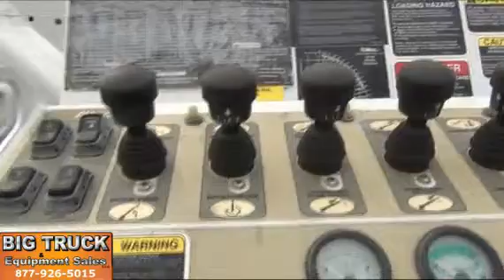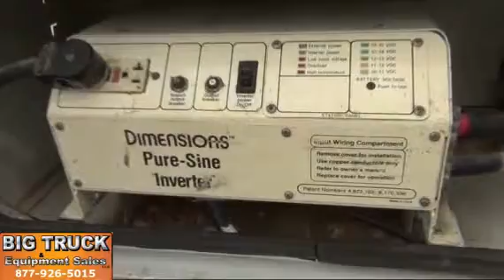2008 ALTEC DM45TR For Sale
Title: 2008 ALTEC DM45TR For Sale

Category: Other